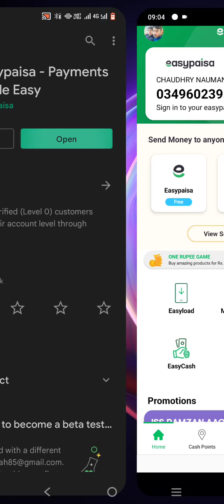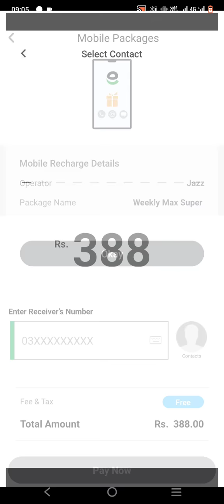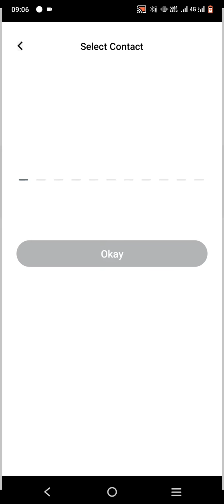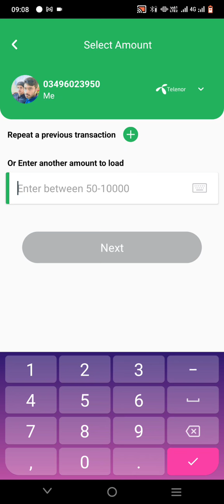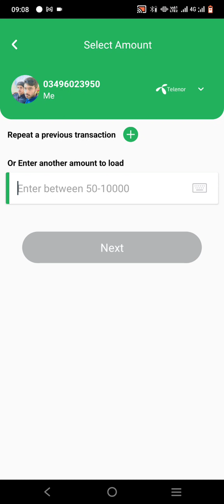Easy paisa App - How to Activate any Bundle With Easypaisa App Jazz Telenor Zong Ufone packages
Easy paisa App - How to Activate any Bundle With Easypaisa App Jazz Telenor Zong Ufone packages in just few minutes